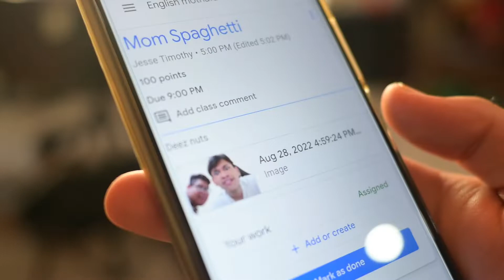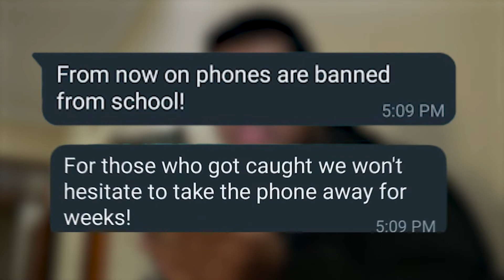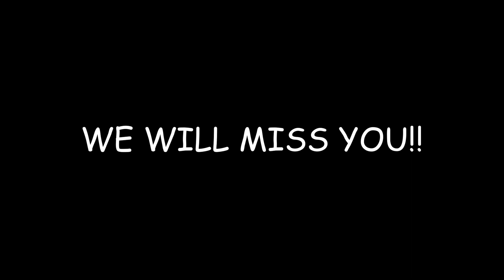BANNING SMARTPHONES?!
TEAM TUTEL:
- Godwin Joshua (Actor)
- Marco Antonio (Actor)
- Jesse Timothy (Writer)
- Joshua Siahaan (Editor)